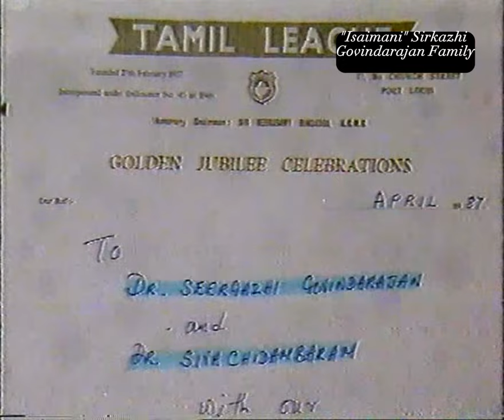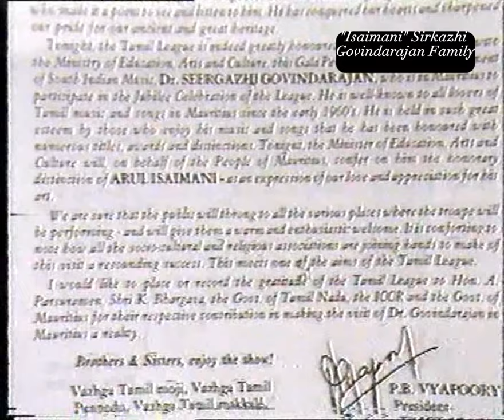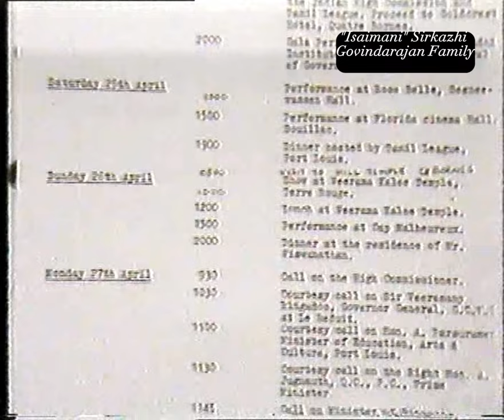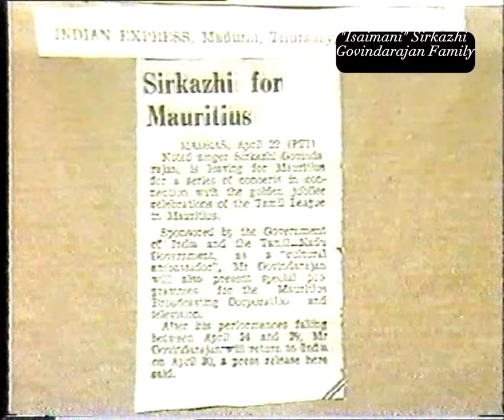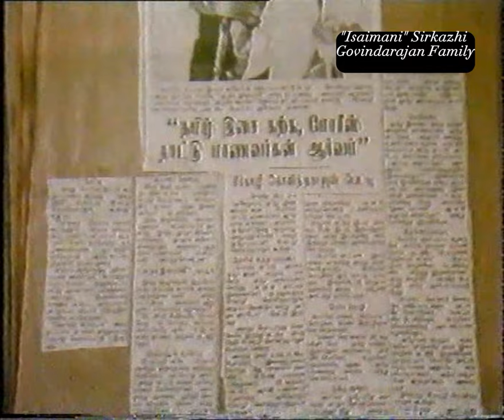Mauritius Concert | Sirkazhi Govindarajan | Sirkali Siva Chidambaram | Tamil League of Mauritius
Mauritius Tamil League 50th Year Concert

"Padmashri" Dr. Sirkazhi S. Govindarajan accompanied by "Padmashri" Dr. Sirkali G. Siva Chidambaram at Mauritius in the 1980's

The Concert was organized by Mauritius Tamil League to Celebrate their 50th Anniversary. Dr. Sirkazhi Govindarajan was the Musical Ambassador of India to Mauritius

The concert was attended by the Governor of Mauritius, Various dignitaries, Ministers and VIP's

Rare Kacheri Video of Sirkazhi Govindarajan. Must Watch.